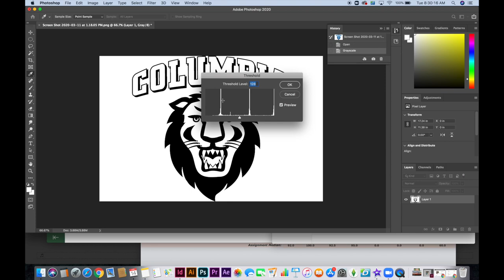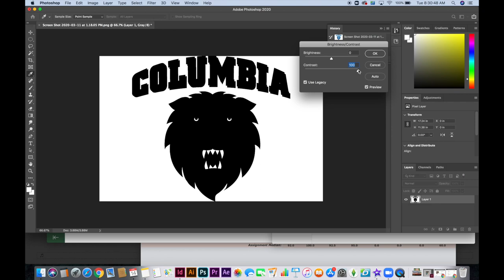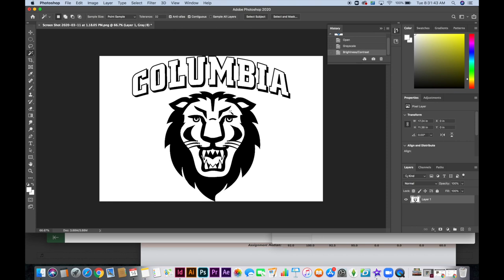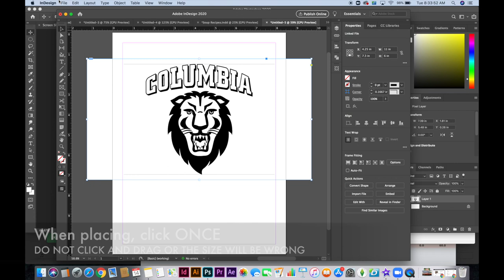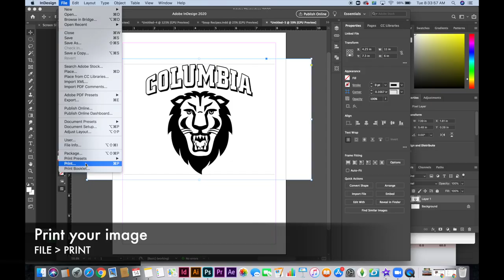How to Make an Image Black & White in Photoshop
For East Brunswick High School Silk Screen Printing Class